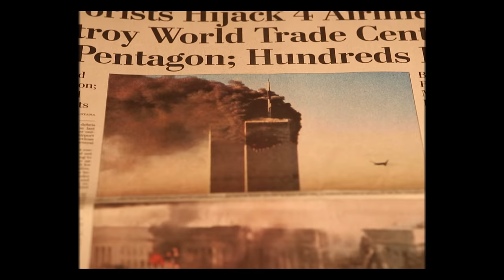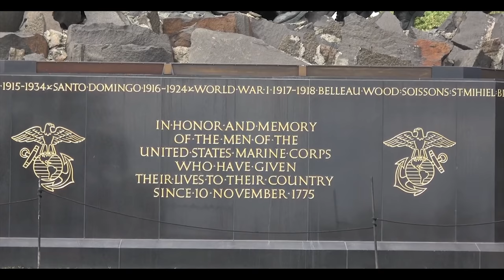Revenge of the Taliban - Special Guest Former U.S. Rep. Tulsi Gabbard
Logan Sekulow sits down with expert guests to discuss the war in Afghanistan, the disastrous exit ordered by President Biden, and the fallout – leading to the resurgence of the Taliban and ISIS. In this episode, we hear from Former U.S. Representative Tulsi Gabbard.

The views expressed by our guests do not necessarily represent the views of the ACLJ.